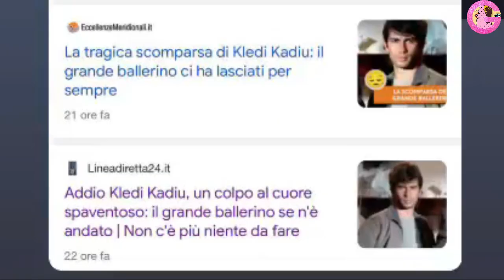Kledi è morto - la sua reazione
Il ballerino Albanese diventato famoso in Italia grazie a Maria De Filippi, è rimasto coinvolto in una fake news che lo dava per morto.
La bufala, che è diventata subito virale, aveva un titolo abbastanza forviante, che lasciava intendere che il ballerino non ci fosse più.
Vista l'insistenza con cui la notizia si stava diffondendo, Kledi si è visto costretto a intervenire, smentendo categoricamente ciò che quei titoli riportavano.
Kledi si è visto costretto a pubblicare un video per tranquillizzare i fan ma anche gli amici e conoscenti che nelle ultime ore si erano preoccupati delle sue condizioni di salute.
Kladi sarà probabilmente il nuovo volto di amici, infatti nei corridoi Mediaset si vocifera che il ballerino potrebbe essere il nuovo maestro di ballo, che prenderà a tutti gli effetti il posto di Raimondo Todaro.